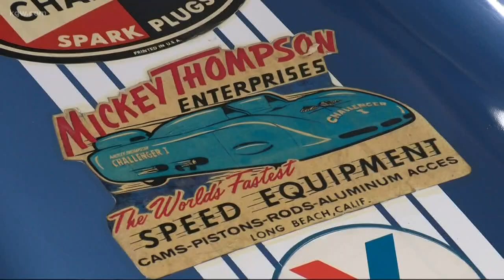Jessi Combs dies in Oregon while trying to set new women’s land speed record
Jet car racer Jessi Combs dies in Oregon while trying to set new women’s land speed record.

*UPDATE June 24, 2020:*

Jet-car racer Jessi Combs, who died last summer in Oregon while trying to beat a land speed record, has posthumously become The World's Fastest Woman, according to Guinness World Records.

"The fastest land speed record (female) is 841.338 kph (522.783 mph), and was achieved by Jessi Combs (USA) in the Alvord Desert, Oregon, USA, on 27 August 2019," the Guinness announcement reads. "Jessi is the first person to break this record in more than 40 years."

Combs, 39, was driving her famed North American Eagle, a 56-foot-long jet-powered car, when she died. Her goal was to top the current women's land speed record of 512.7 miles an hour.

And now it's official: She shattered the record that Kitty O'Neil had set in the Alvord Desert in 1976.

In an Instagram post just before her death, Combs made it clear that was her intention.

"It may seem a little crazy to walk directly into the line of fire ... those who are willing, are those who achieve great things," she said. "People say I’m crazy. I say thank you ;)"